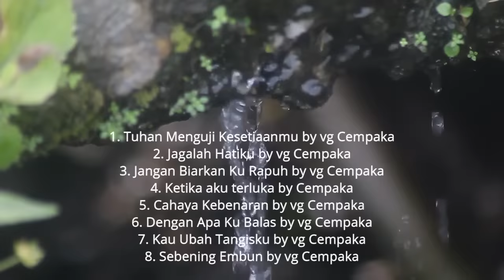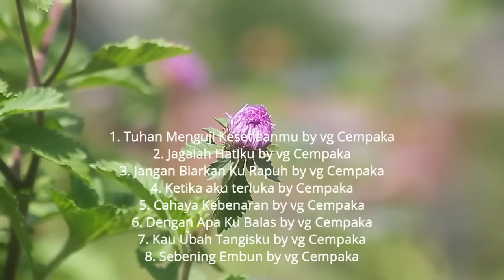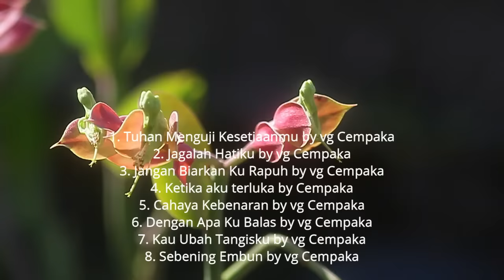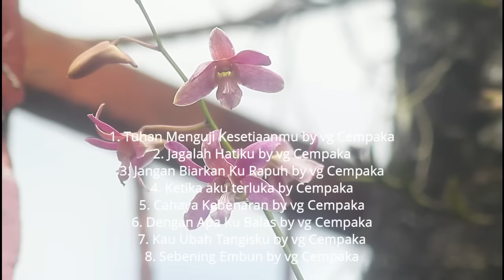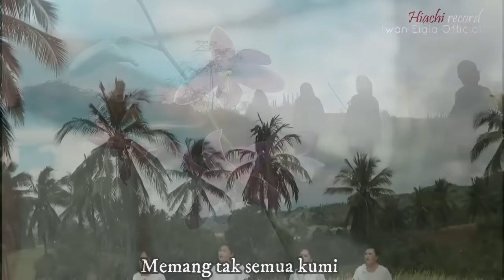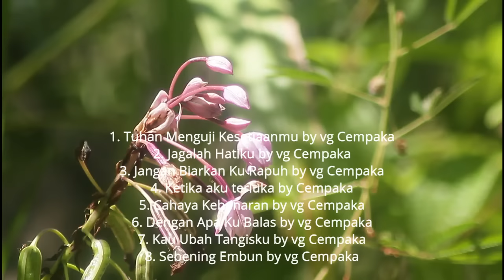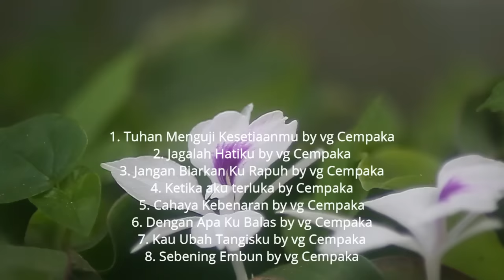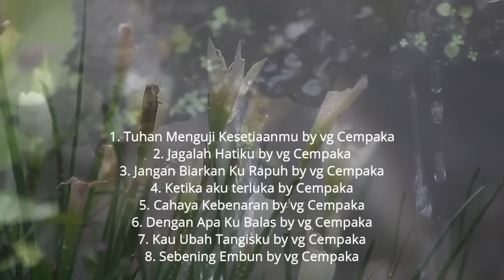Kumpulan Lagu Rohani Terbaru vg Cempaka Nonstop Lagu Rohani Kristen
Kumpulan Lagu Rohani Terbaru vg Cempaka ini adalah Nonstop Lagu Rohani Kristen dari @iwaneiglaofficial.
Semua Lagu Rohani Kristen ini milik dari channel iwan eigla official.
Mohon dukung channel ini teman-teman karena dukungan anda akan sangat berarti bagi channel ini agar bisa terus berkembang karena channel ini akan terus memberikan Lagu-Lagu Rohani Terbaru 2023, Lagu Rohani Kristen, Lagu Rohani Katolik, Lagu Rohani Nonstop, kumpulan lagu rohani dan Lagu Rohani Tanpa Iklan.
Kiranya Pujian Rohani ini bisa menghibur saudara-saudara.